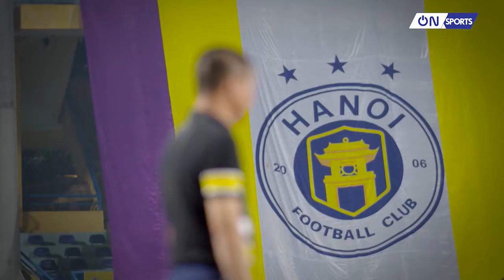Phí Minh Long trải lòng về sự nghiệp tại CLB Hà Nội